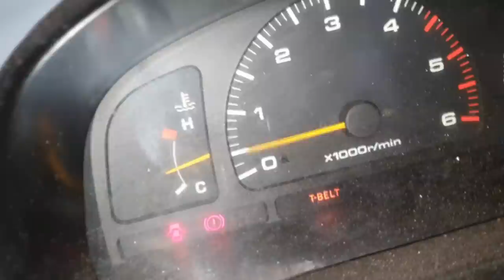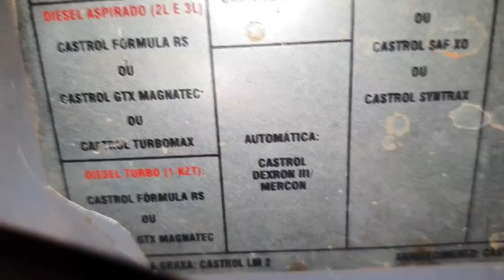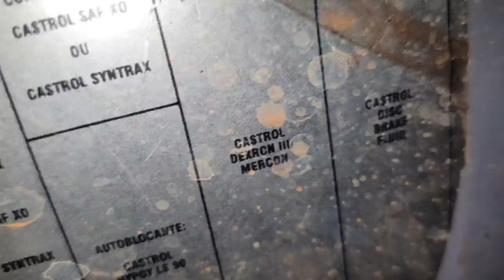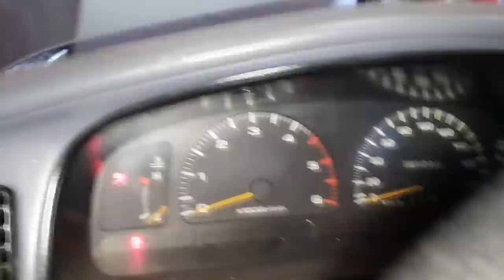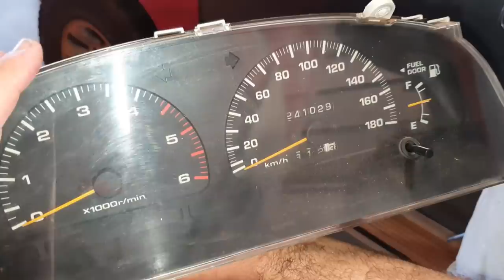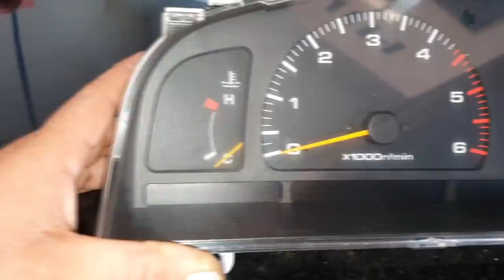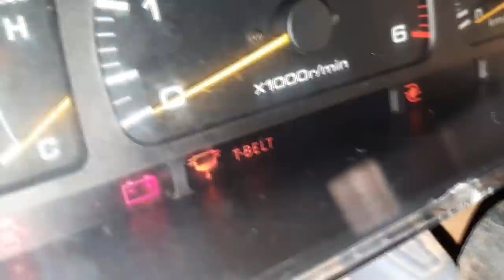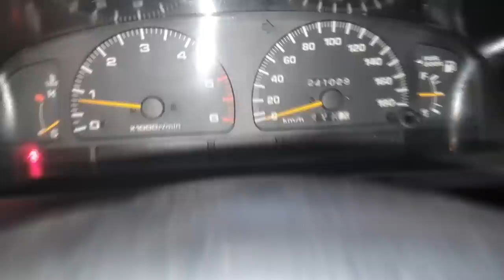EP. 564 // Toyota SW4 1998 3.0 Turbo Troca CORREIA DENTADA! APAGAR LUZ DO T BELT na SW4 1996 a 2000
Toyota SW4 1998, modelo garboso, acompanhe o a troca da correia dentada e o incrível procedimento de apagar a luz do TBELT, para se fazer em todas as SW4 3.0 turbo de 1996 a 2000!
Não perca!

Curta a página da Águia Auto Mecânica 4x4 no Facebook: h

"revisão sw4"
"carros da toyota"
"mecânica sw4"
"manutenção sw4"
"serviço sw4"
"oficina sw4"
"sw4vazamento câmbio"
"embreagem s10"
"melhor mecânicasw4 "